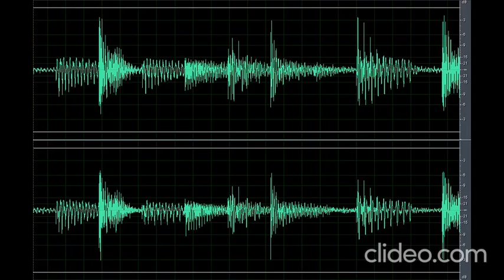Sound Scary Creepy Scream 4 (Nakakatakot)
Download the scary sound creepy scream 4 (nakakatakot) clip here for free OR CLICK here if the shortened link is no longer working